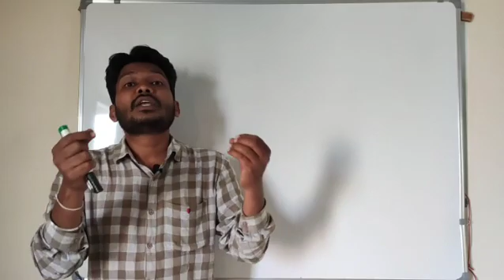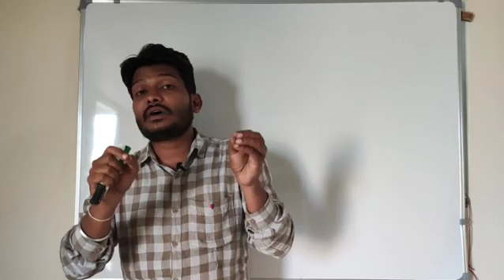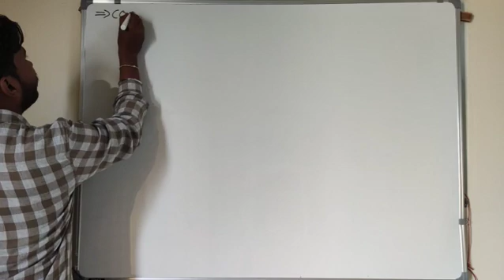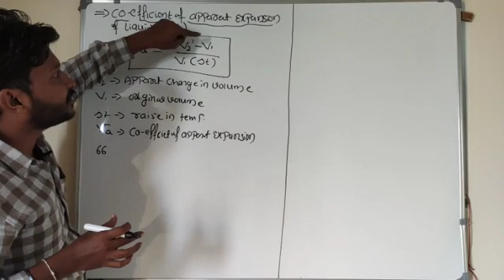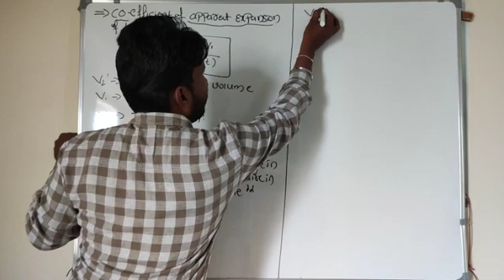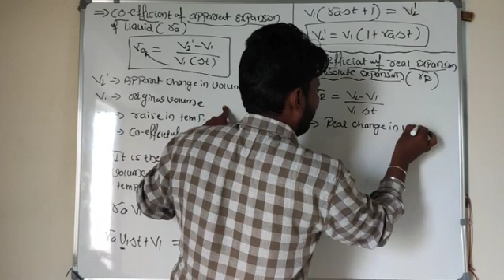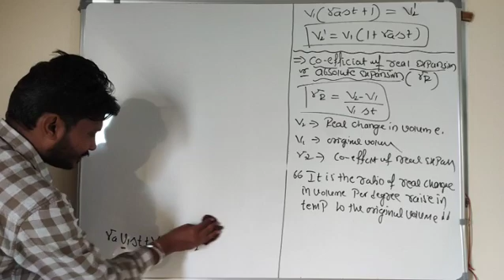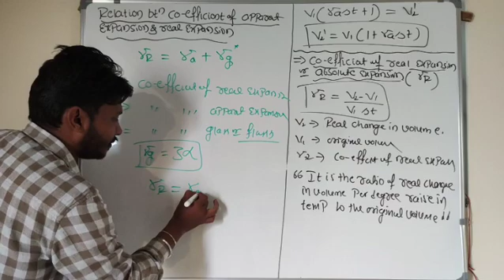L#20|CLASS-11| APPARENT EXPANSION AND REAL EXPANSION IN LIQUID